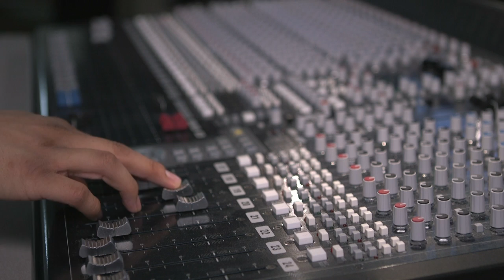WIT am March 27, 2019